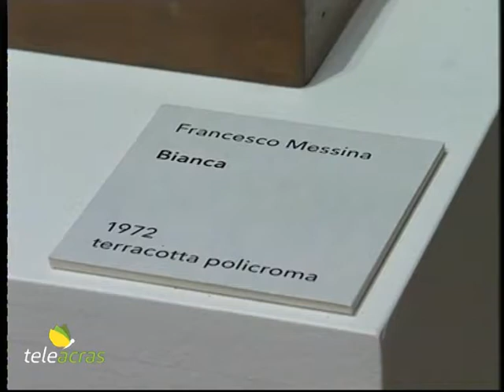Teleacras - Matteo Collura sulla mostra di Francesco Messina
Ad Agrigento al Museo archeologico regionale “Pietro Griffo” è attualmente visitabile una mostra di sculture di Francesco Messina, intitolata “L’Eco del Classico”. Si tratta di 58 opere dell’artista siciliano, conservate presso lo Studio – Museo di Milano, che hanno raggiunto Agrigento e sono esposte fino al prossimo 21 febbraio. Lo scrittore ed editorialista de “Il Messaggero” e “Il Corriere della Sera”, Matteo Collura, che ha conosciuto e apprezzato Francesco Messina presentandolo anche a Leonardo Sciascia, ha visitato al mattino di oggi la mostra, offrendo dunque al nostro microfono una preziosa testimonianza…